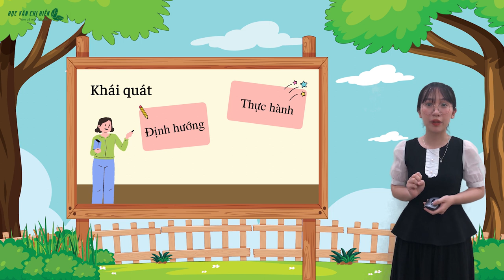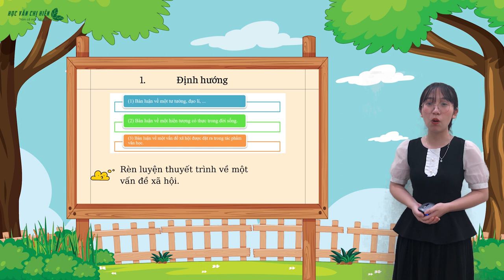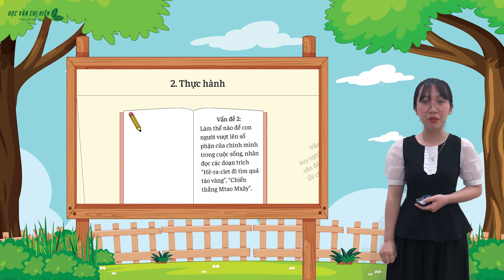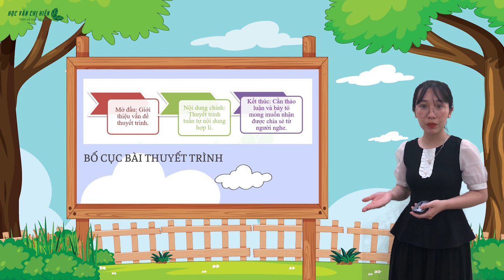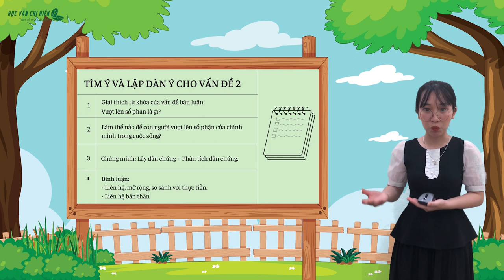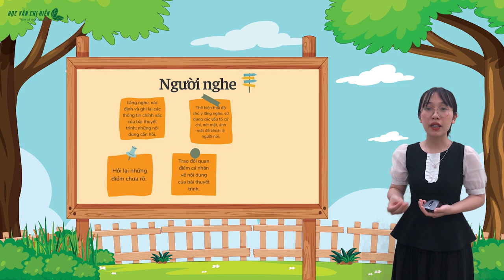NGỮ VĂN LỚP 10 (MỚI - CÁNH DIỀU) | BÀI 1: THUYẾT TRÌNH VỀ MỘT VẤN ĐỀ XÃ HỘI (Dễ hiểu nhất)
Đăng ký ngay các khóa học của Học văn chị Hiên tại: beacons.ai/hocvanchihien

Với khóa học Ngữ Văn lớp 10 dành cho 2k7 năm nay, Học Văn Chị Hiên đã xây dựng lộ trình vô cùng tối ưu, đáp ứng chương trình giảng dạy MỚI của Bộ Giáo dục. Học Văn Chị Hiên mở cả 2 lớp, đáp ứng cả 2 đầu sách học
📌Bộ sách Cánh diều
Hi vọng với chương trình mới, khi đồng hành cùng Học Văn Chị Hiên, các bạn học sinh 2k7 sẽ không còn bỡ ngỡ, tiếp cận và học tập cùng bộ sách mới được thuận lợi và đạt hiệu quả cao.
🎏🎏Đặc quyền khi tham gia khóa học
📌Tiết kiệm thời gian học, cung cấp đầy đủ hành trang, định hướng cách học
📌Khung giờ cố định, có thể xem lại bài giảng linh động theo thời gian rảnh của em
📌Nội dung học bám sát SGK – Giúp em ghi nhớ trước kiến thức, chuẩn bị kiến thức kĩ càng, đạt điểm cao trong quá trình học
📌Đội ngũ chăm sóc học viên – Tổ tư vấn 24/7 chuyên nghiệp, tư vấn trực tuyến qua hotline
📌Chữa và chấm bài trực tuyến, chi tiết
📌Cung cấp tài liệu học CHUYÊN SÂU - ĐỘC QUYỀN của Học Văn chị Hiên
📌TẶNG: Thẻ chấm chữa bài miễn phí 1 năm